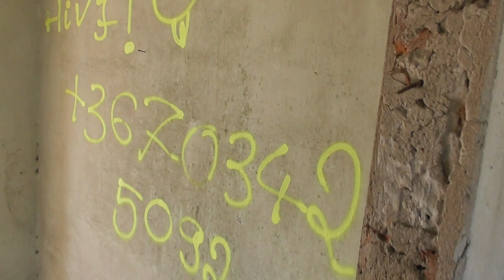2021.04.09 Urbex egykori monori Maggyár területe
Bankszámla:
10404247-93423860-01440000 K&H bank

Pár épület megmaradt az egykori Maggyár területén, ezeket jártam be